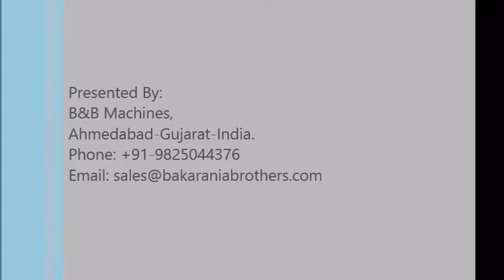Fully Automatic Bobbin Winding Machine, BWM 02 AT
Fully automatic bobbin winding machine for 2 bobbins at a time model: BWM-02-AT